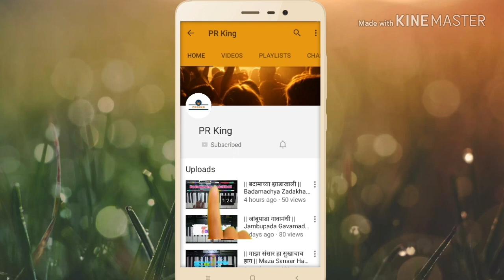|| Hridayi Vasant Fultana || Piano Tutorial ||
Hello Friends,
., PR King ,.
     I'm playing || Hridayi Vasant Fultana || Piano Tutorial ||